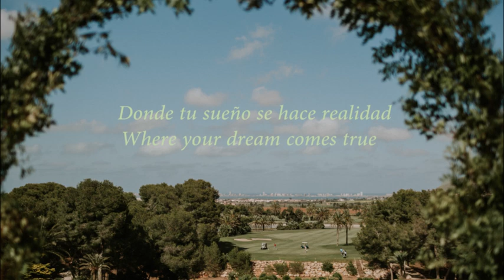Bodas en La Manga Club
Bodas en La Manga Club, un lugar mágico y especial para celebrar tu boda. En un entorno natural pero con todas las comodidades de un resort de lujo, con dos hoteles para alojamiento, muchas opciones para celebrar tu enlace y banquete, un spa para relajarse antes y después, unas vistas excepcionales y una gastronomía adaptada a las necesidades de los clientes.